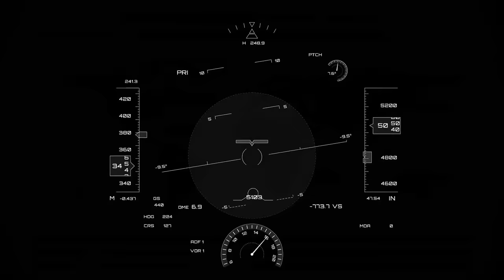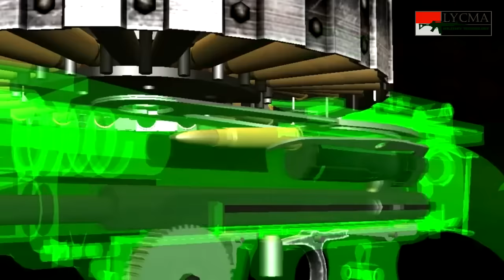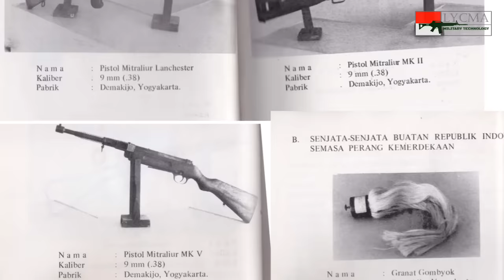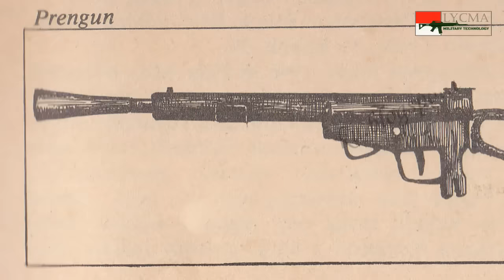Senjata-Senjata Pejuang Kemerdekaan Indonesia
Setelah Indonesia memproklamasikan kemerdekaan, Belanda berusaha kembali menguasai Indonesia melalui Agresi Militer Belanda I dan II. Tidak mau kembali dijajah oleh Belanda, para pejuang mengangkat senjata bertempur melawan Belanda. Para pejuang kemerdekaan menggunakan berbagai senjata. Senjata-senjata tersebut berasal dari peninggalan Belanda dan Jepang, hasil rampasan dan beberapa buatan sendiri. Video ini mengulas berbagai jenis senjata api yang digunakan dalam perjuangan kemerdekaan. Mulai dari pistol, senapan, submachine gun hingga senapan mesin.

Materi dan footage video diambil dari berbagai sumber.
Sumber video :
Channel Forgotten Weapons

-Kumpulan Senjata Peninggalan PD 2  Era Penjajahan  Museum Perjuangan Tri Daya Eka Dharma / BeKaTe DotCom
-Sten Mark II Submachine Gun Close-Up / GolemasterCZ
-Firearm Demonstration Lewis Light Machine Gun / Royal Armouries
-Firearm Demonstration Vickers-Maxim Mk.1 Machine Gun / Royal Armouries
-Firing My Late Grandfather's Arisaka Type 99 (7.7x58mm) with Bayonet Attached / Monotrematic Studios
-Film "Janur Kuning"
-Film "Pedjuang"
-Film "Merah Putih"